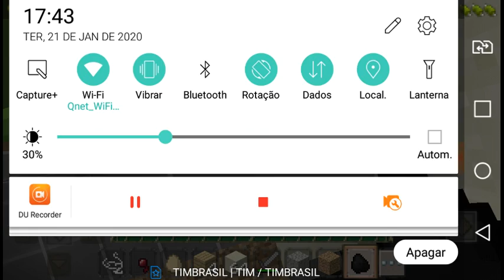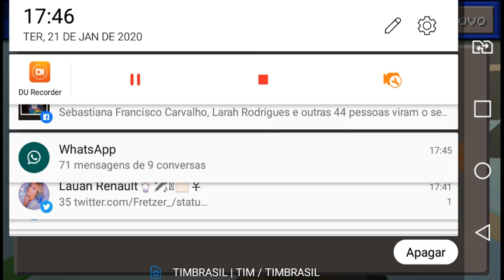Mineclaft android part 2 gameplay: procurando Madeira ft Games Cove